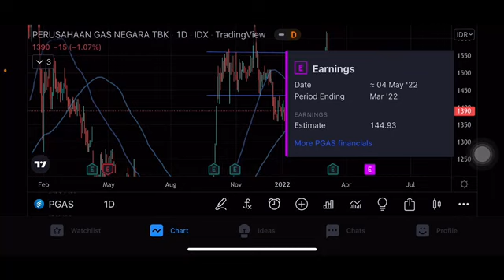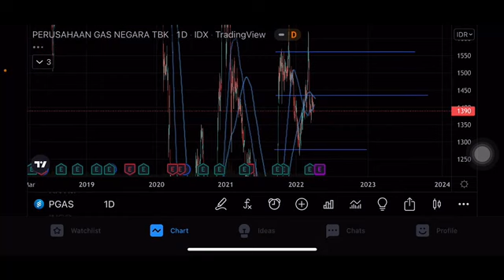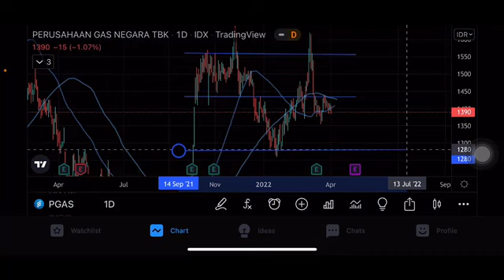PREDIKSI SAHAM PGAS | ANALISA SAHAM PGAS HARI INI | PERUSAAN GAS NEGARA | ANALISIS SAHAM PGAS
Saham pgas
Perusahaan gas negara
Pgas
Analisis saham pgas
Analisa saham pgas